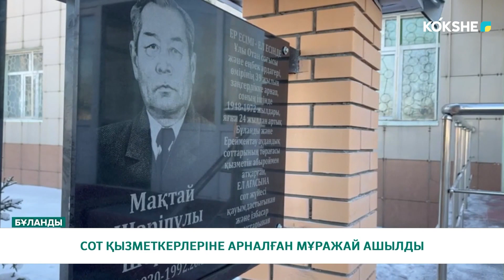СОТ ҚЫЗМЕТКЕРЛЕРІНЕ АРНАЛҒАН МҰРАЖАЙ АШЫЛДЫ